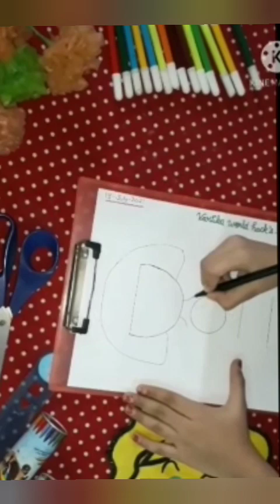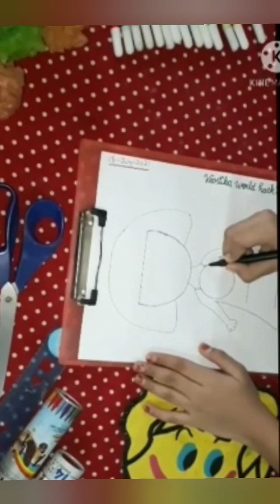easy drawing making doll with doll word